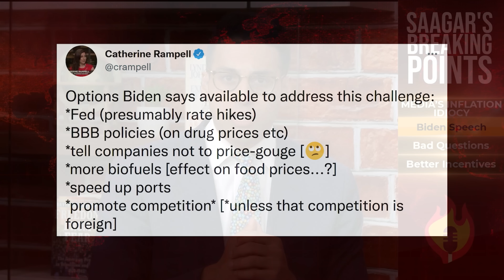Saagar Enjeti: Media BLAMES AMERICANS For Historic Gas Inflation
Saagar dismantles the media coverage around inflation that blamed the American people instead of President Biden or politicians with the power to address the issue